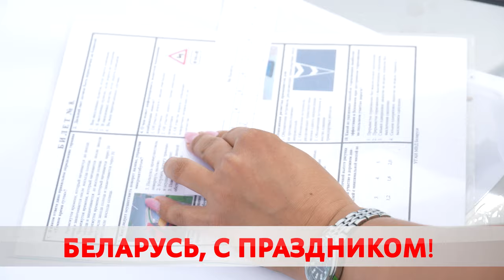Бобруйск отметил День независимости